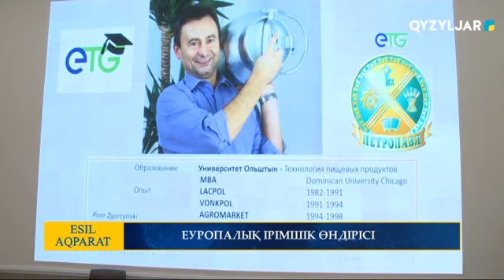ЕУРОПАЛЫҚ ІРІМШІК ӨНДІРІСІ